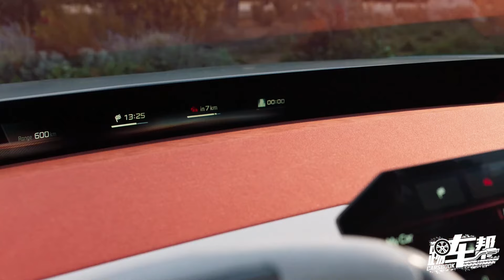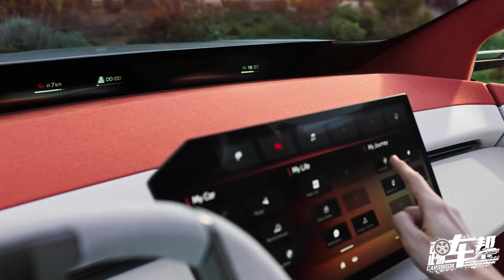《夏东评车》宝马新世代X概念车——定调新一代X3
宝马新世代X概念车预示的量产车将于2026年在沈阳工厂投产。从车型的规格和它上市的时间来看，与X3换代节点相符合。宝马采用循序渐进的方式披露新一代车型。这款概念车呈现了它的外观和内饰造型以及将采用的智能化驾驶和交互技术。